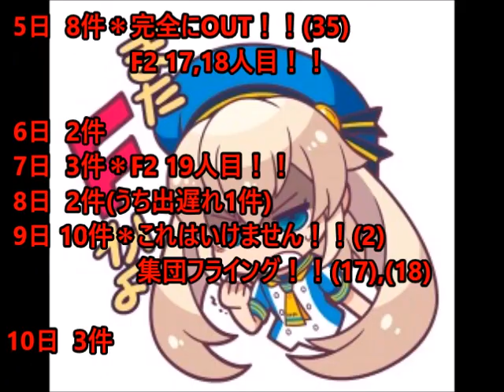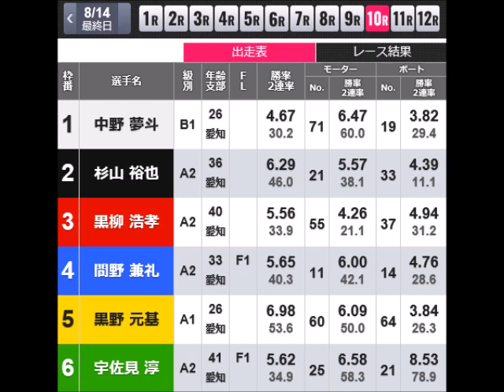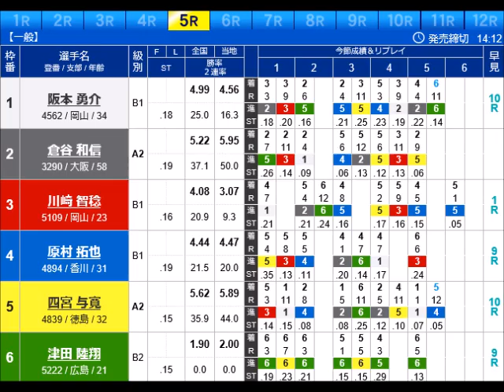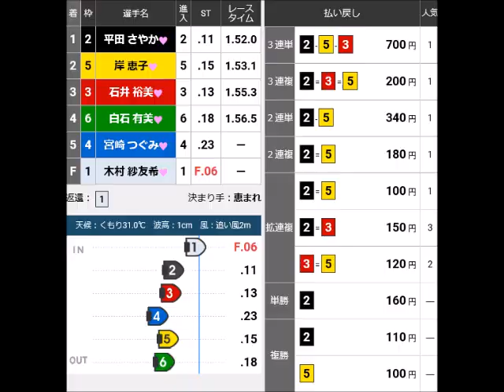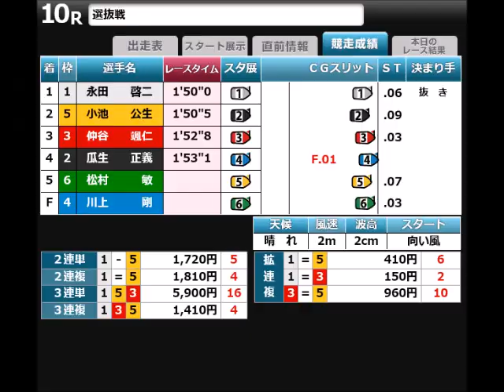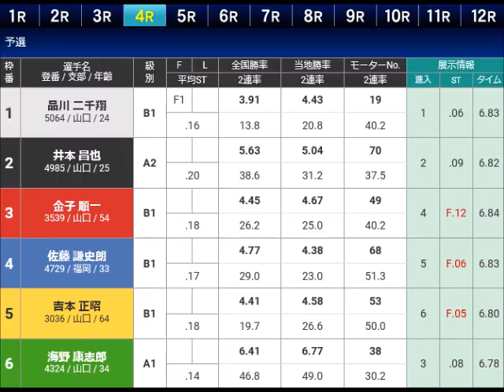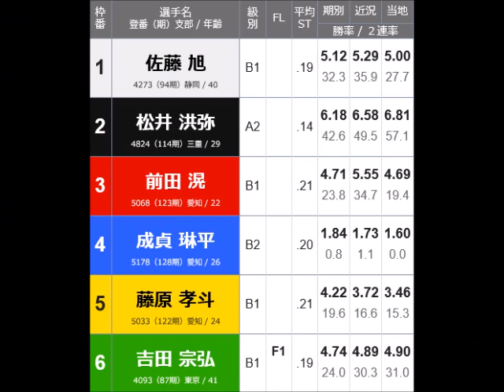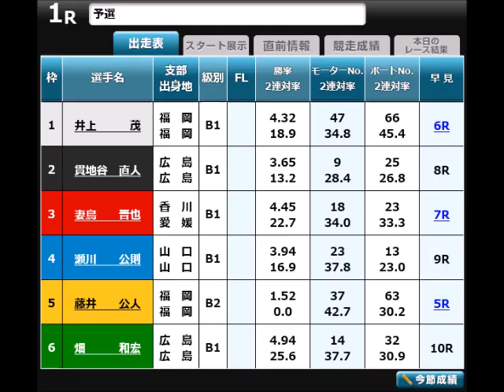【ボートレーススタート事故特集】8月号 その2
前回、今期初の不成立を生み出したが
それも始まったのがお盆開催から！！💢😡💢

もうね、お盆開催なんか
全国でやる必要なんかないですよ。

そんなしょうもないレースに出て
SGを棒に振ることが出てくるのだから
開催の価値もないでしょうよ？

だったら冬季の地区選みたいに
1ヶ所ずつで開催し
A級選手はそこに配分し
それ以外は遠征させてごく普通のレースをしたほうが
よっぽど面白くなるんじゃないか？

競馬・競輪・オートレース
お盆開催なんかやってないだろ！！
だったら3競技に合わせろ！！💢😡💢